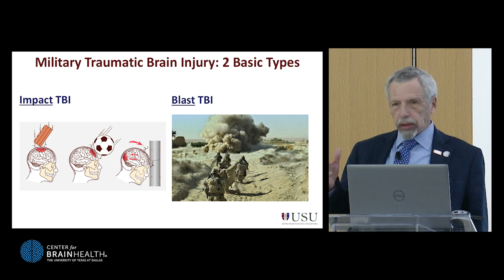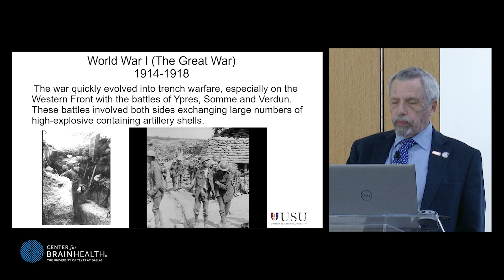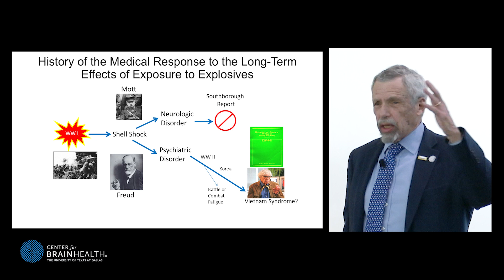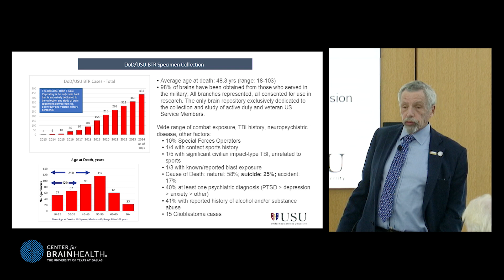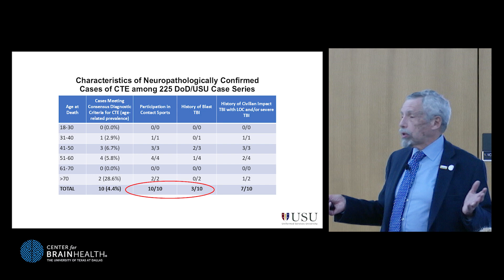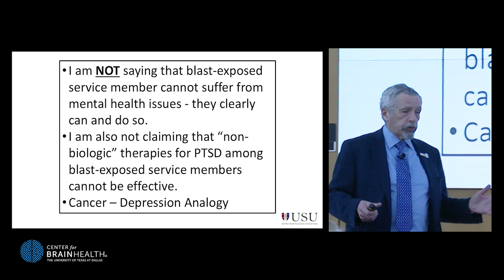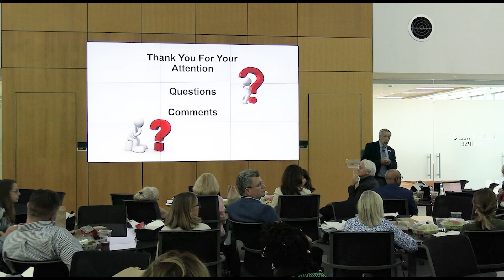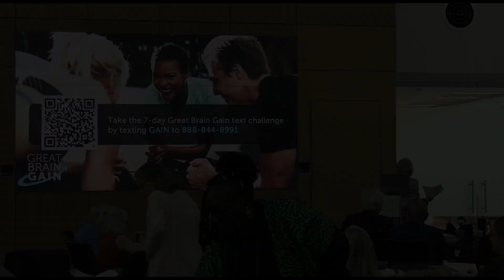The Long-Term Effects of Traumatic Brain Injury Among Military Personnel, with Daniel P. Perl, MD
Dr. Perl is highly regarded for his work on various aspects of the neuropathology of age-related neurodegenerative disorders, especially the role of environmental factors in their induction. After joining the Department of Defense’s Uniformed Services University of the Health Sciences, he established a state-of-the-art neuropathology laboratory dedicated to research on the acute and long-term effects of traumatic brain injury (TBI) and PTSD among military personnel.

Help us celebrate Center for BrainHealth's 25th anniversary and the launch of the Great Brain Gain movement. Join our 7-day text challenge – take simple steps toward better brain health by learning and applying daily brain-healthy tips.

At Center for BrainHealth, we can show you how to transform your mind to work stronger and faster. We have easy-to-use, scientifically proven tools to provide you with a proactive path to improve quality of life through brain health. Our research shows that better brain health helps people thrive within the context of their personal life.